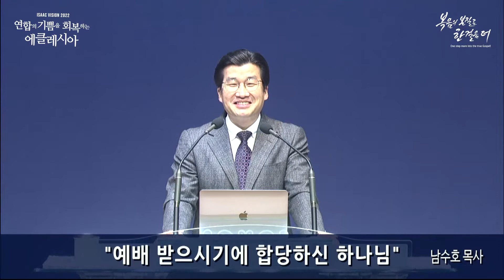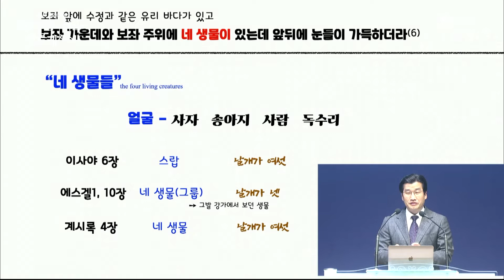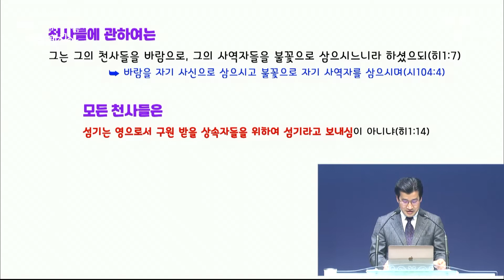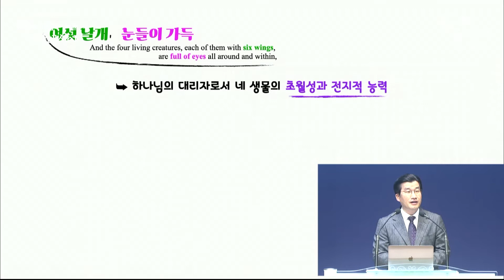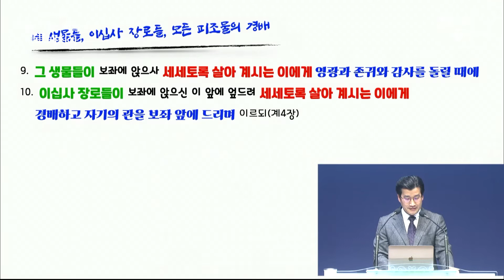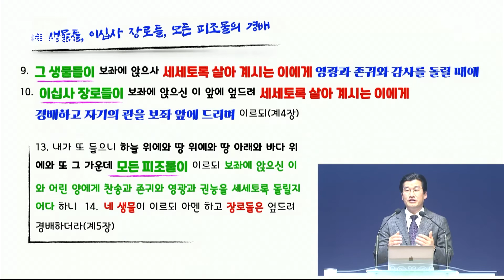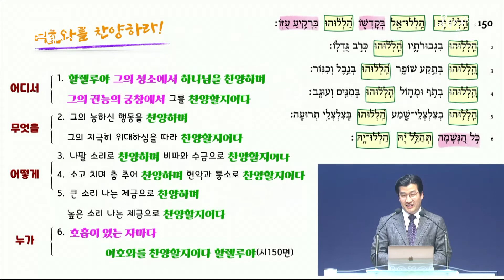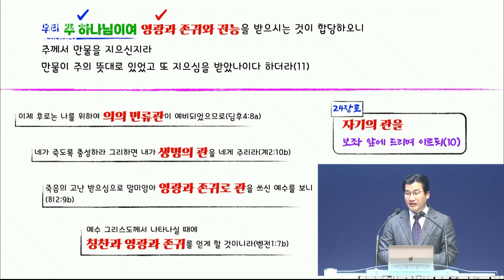[이삭교회] 2022년 1월 2일 주일오전예배 | 남수호 목사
부산 이삭교회 주일오전예배
2022년 1월 2일 오전 10:40

설교제목 : "예배 받으시기에 합당하신 하나님"
설교본문 : 요한계시록 4:6-11
설       교 : 남수호 목사

라이브 영상은 1080p(FHD) 60fps로 송출됩니다.

CCLI License #
CSPL License #
인증유효기간 : 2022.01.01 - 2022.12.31